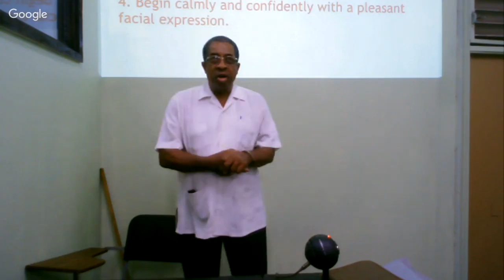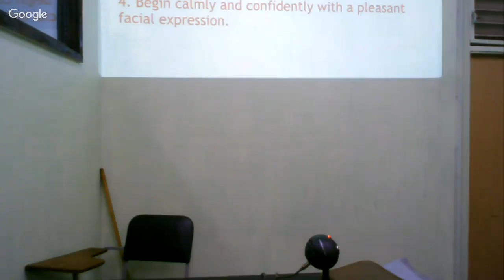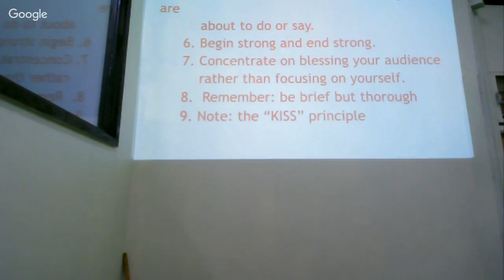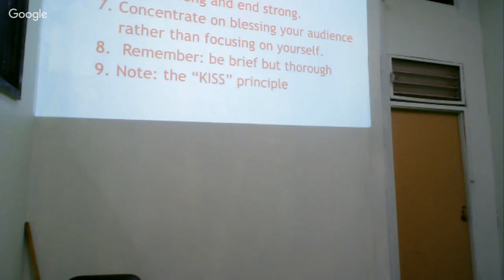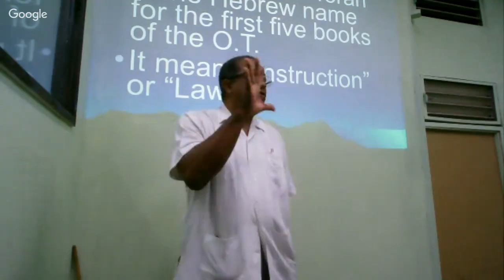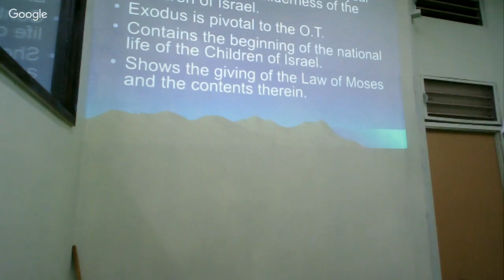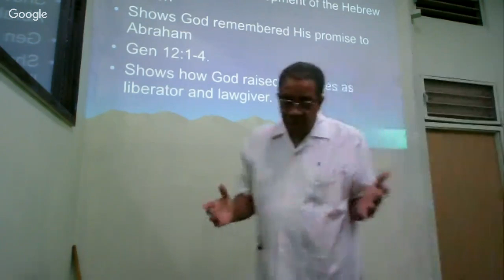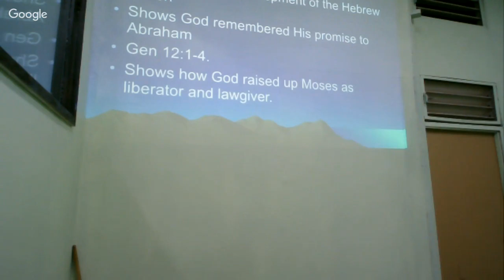JSP Extension class at Mona Church Of Christ.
Tutor: Gladwyn Kiddoe
Subjects: Old Testament Survey, How we got the Bible,
and Homiletics